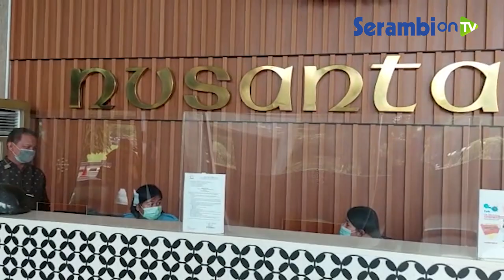DPRK Aceh Tamiang Dampingi Masyarakat Laporkan Persoalan Batas Tenggulun ke DPR dan DPD RI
Laporan Rahmad Wiguna | Aceh Tamiang

SERAMBINEWS.COM, KUALASIMPANG - Sejumlah perwakilan masyarakat Aceh Tamiang melaporkan persoalan perbatasan Tenggulun ke anggota DPR dan DPD RI di Jakarta, Selasa (26/1/2022).

Keberangkatan perwakilan masyarakat ini didampingi tiga anggota DPRK Aceh Tamiang, masing-masing Fadlon, Miswanto dan Dedi Suriansah.

Muhammad Helmi, selaku perwakilan warga menjelaskan kedatangannya ke Jakarta untuk meminta dukungan politik dalam rencana memasang pilar batas utama (PBU) di titik perbatasan Tenggulun, Aceh Tamiang dengan Langkat, Sumatera Utara.

Permendagri 28/2020 telah menegaskan wilayah yang disita oleh PN Stabat merupakan wilayah Aceh. Tapi karena tidak ada pilar batas, wilayah itu masih diklaim sebagai wilayah Sumatera Utara.

Fadlon yang merupakan Wakil Ketua DPRK Aceh Tamiang mendukung sikap Helmi, karena konflik di Tenggulun sempat menyebabkan warga Aceh Tamiang ditangkap aparat Polres Langkat, Sumatera Utara.

Miswanto menambahkan setidaknya dibutuhkan 70 titik PBU di jalur perbatasan itu. Dia pun mendorong Pemerintah Aceh memasang PBU agar pembangunan di Tenggulun bisa direalisasikan.

Dia mengatakan kunjungan hari pertama di Jakarta untuk menemui anggota Komisi V DPR RI Ilham Pangestu, sedangkan hari kedua rencanya bertemu dua anggota DPD RI, Abdullah Puteh dan Sudirman atau Haji Uma.

Ilham sendiri menegaskan akan mendukung penuh perjuangan masyarakat Aceh, karena sudah sesuai dengan Permendagri 28/2020. Dia pun mengapresiasi kedatangan masyarakat ke Jakarta demi memperjuangkan teritorial.

Diketahui konflik Tenggulun ini bermula dari klaim kepemilikan lahan seluas 1.100 hektare oleh Bukhari warga Medan, Sumatera Utara. Klaim ini berlanjut pada putusan eksekusi PN Stabat atas lahan 1.100 hektare. Dalam putusannya, lahan tersebut dinyatakan berada di Dusun Arasnapal, Desa Bukitmas, Kecamatan Besitang, Kabupaten Langkat, Sumatera Utara.

Namun berdasarkan Permendagri 28/2020 yang diterbitkan lebih awal, objek eksekusi berada di Dusun Adilmakmur II, Kampung Tenggulun, Kecamatan Tenggulun, Aceh Tamiang. (mad)

Narator: Ardiansyah
Editor: Hari Mahardhika